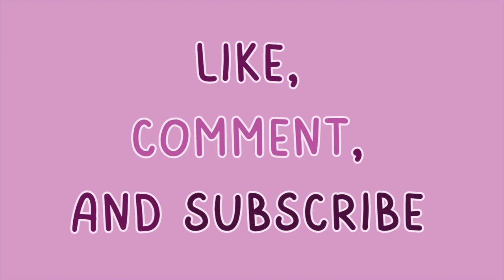RHOP Producers Have Found Robyns Replacement | Grading RHOP S8 Beefs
Would There Even Be a Show Without Candiace?? | Grading RHOP S8 Beefs

Gizzy v Candiace

Wendy v Nneka

Candiace v Ashley

Candiace v Robyn

Karen v Mia

Reviewing reality tv shows with predominantly  black cast